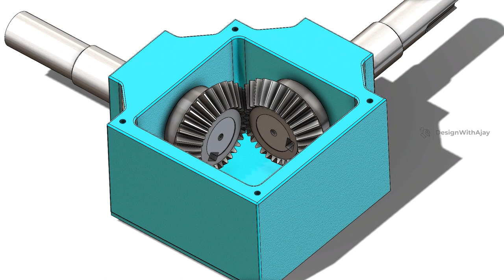How to Design Two - Way Bevel Gear Box coming soon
Channel contain topics about:

* Gear Mechanism
* Animation Videos
* Industrial Topics